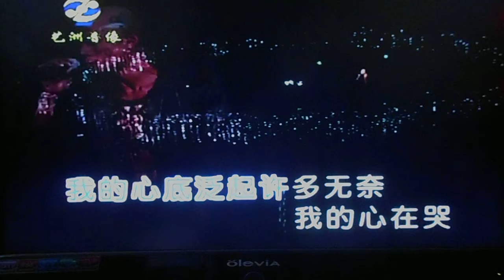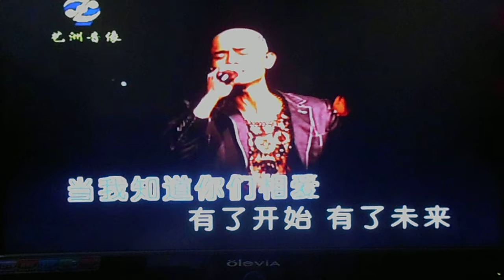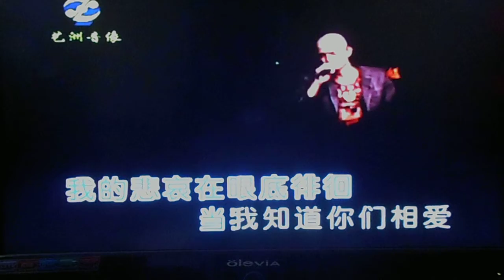Kevin Mok - 當我知道你們相愛